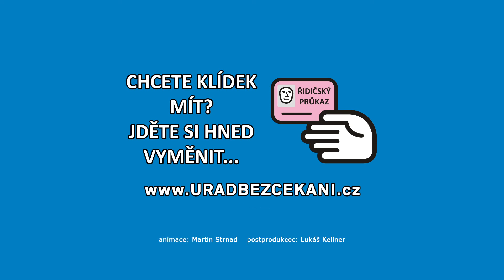Výměna řidičských průkazů - vydaných od 1.1.2001 do 1.5.2004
Výměnu řidičských průkazů by řidiči neměli odkládat